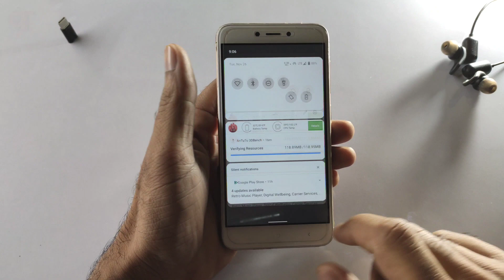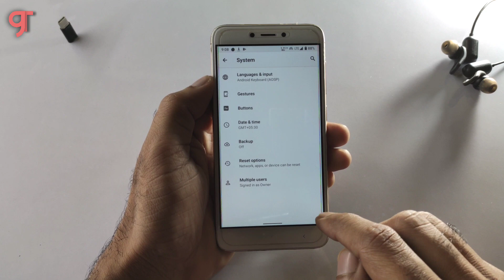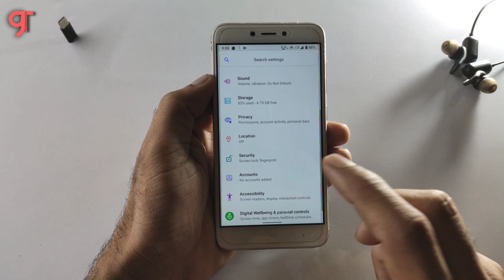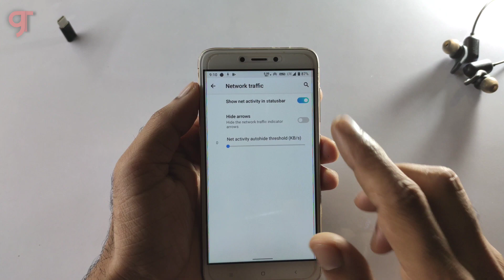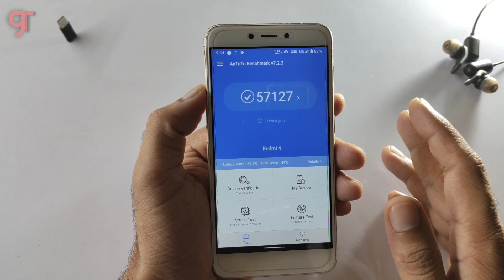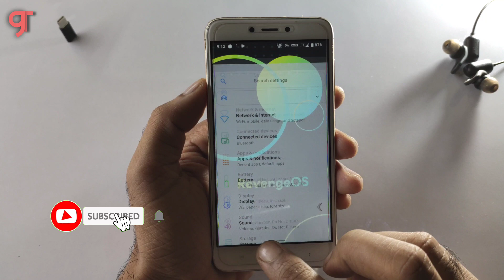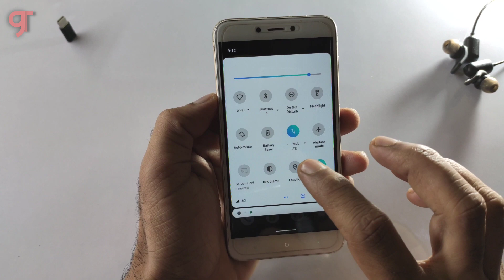Official Revenge OS v3.0 (Android 10) Redmi 4 (Santoni) Review | Smooth Experience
🔥Flashing video